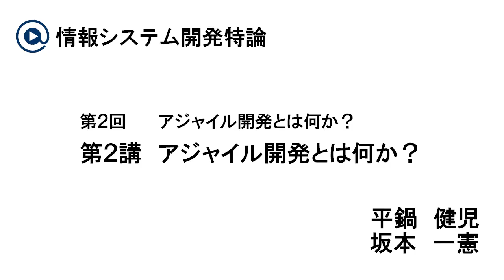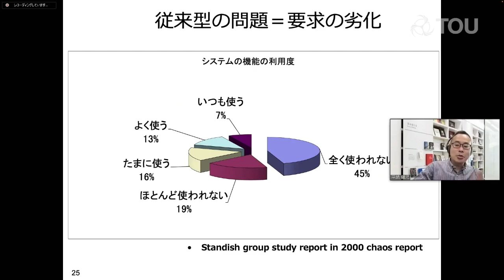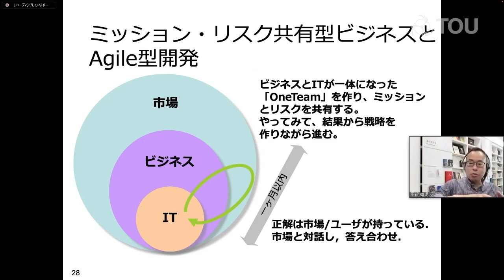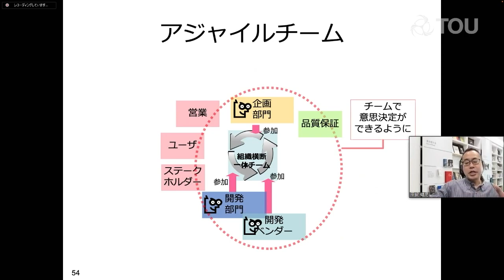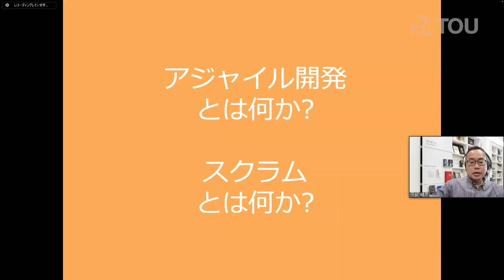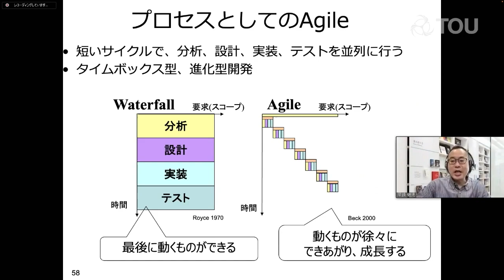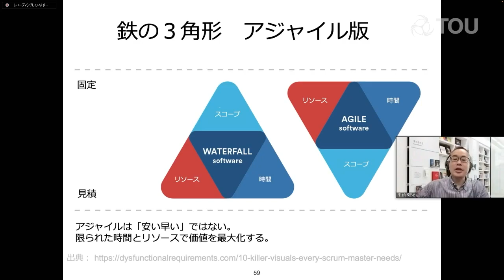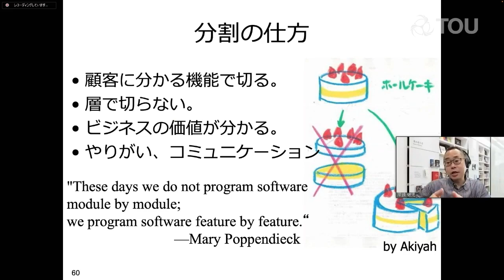【東京通信大学】特別公開「情報システム開発特論」第２回第２講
東京通信大学 情報マネジメント学部の「情報システム開発特論」では、開発現場で活躍中のエンジニアやマネージャーを講師として招いたスペシャル授業を行っています。
この科目の中から、アジャイル開発の第一人者である株式会社永和システムマネジメント 代表取締役 平鍋健児氏によるスペシャル授業を特別公開します！

（アジャイル開発とは何か？）ウォーターフォール型の開発プロセスとの違いをふまえたアジャイル開発について学びます。

（スクラムとは何か？）アジャイル開発と親和性の高いスクラムという開発手法を学びます。

▼情報マネジメント学部（東京通信大学HP）